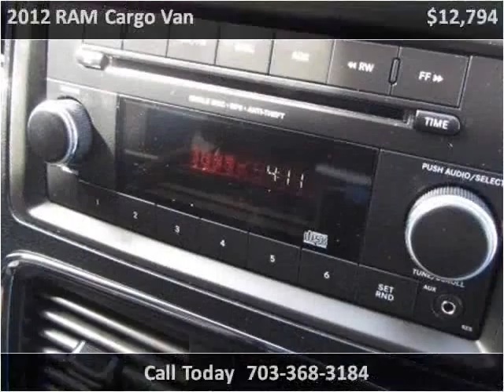2012 RAM Cargo Van Used Cars Manassas VA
This 2012 RAM Cargo Van is available from Battlefield Ford Manassas.